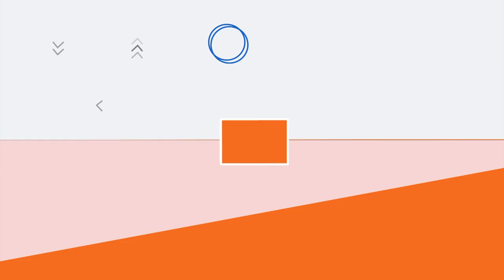CLARO GAMING I ENEWS COMIC